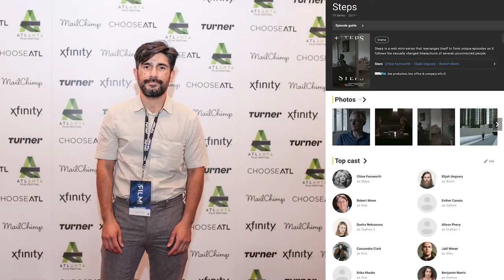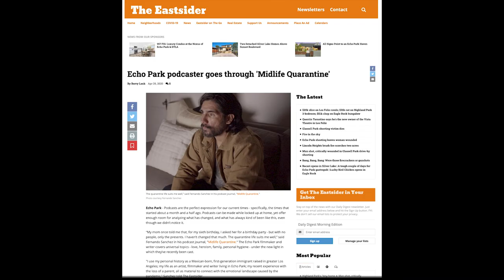Fernando Sanchez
Joshua Tree Highlands Artist Residency
Artist Fernando Sanchez, 2009